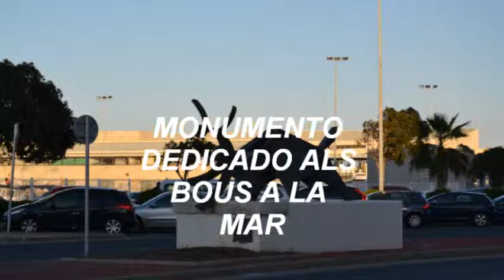documental sobre denia.wmv